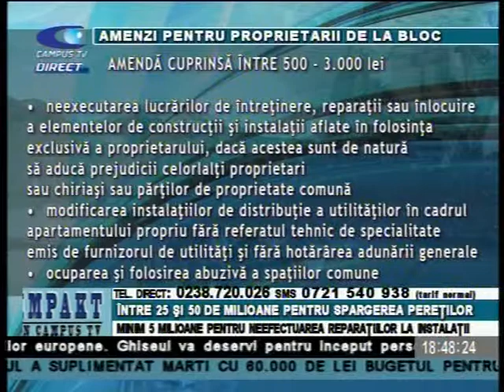IMPACT 5 NOIEMBRIE ION BARBU P 2